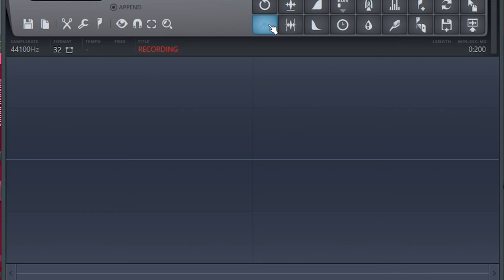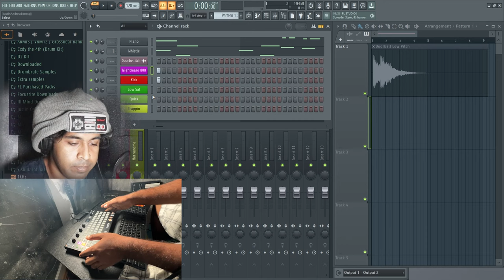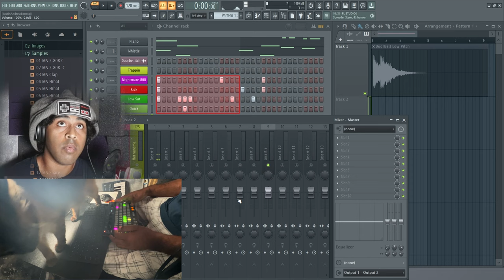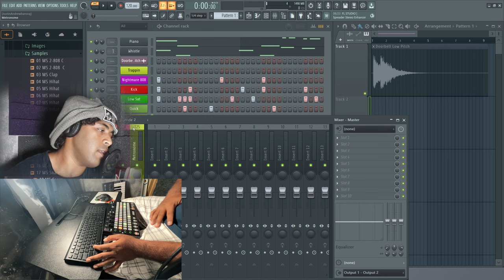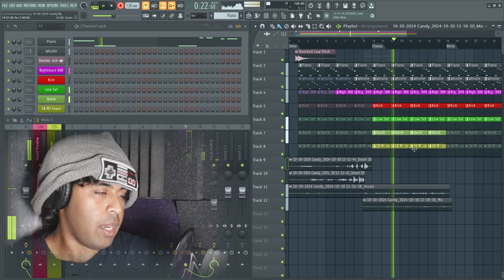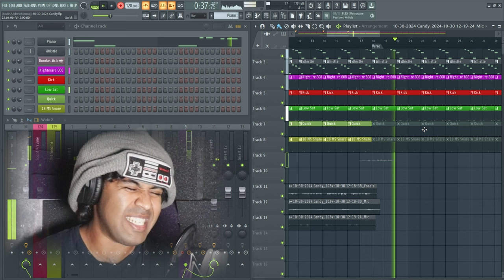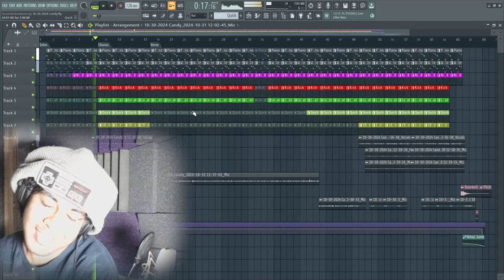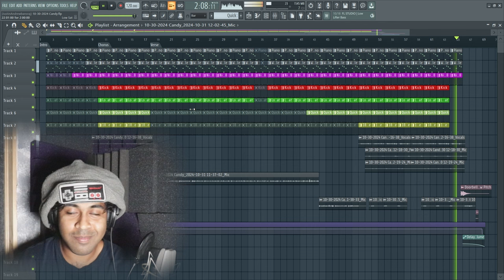Made A Halloween Song in FL Studio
Big Ups to the Brothers and Sisters who can take their Younger Sibling's Candy!
Making this Halloween Anthem in FL Studio 2024!